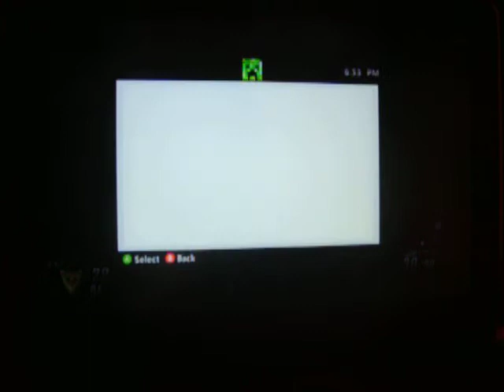I play COD: Black Ops, online part 1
This Is the new Show!